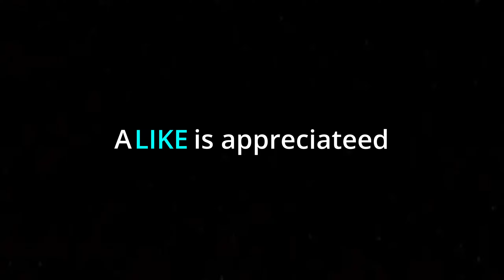Roblox ALTITORTURE Memes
this game was fun and i noticed i spelled appreciated wrong

for content you'll want to see

|    Pizza     |
(•ㅅ•) ||
/ 　 づ

follow these for vbuck